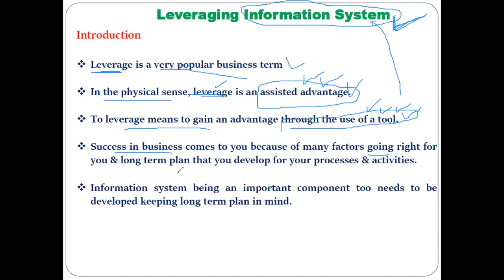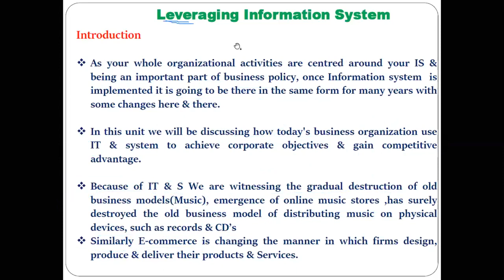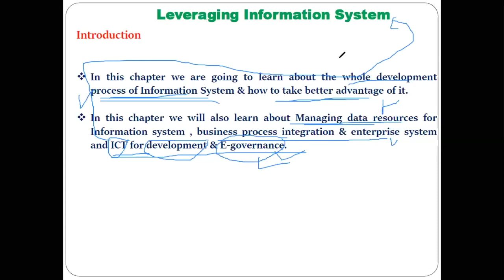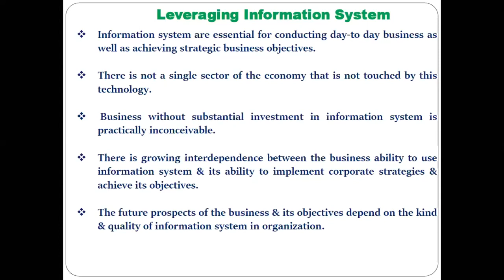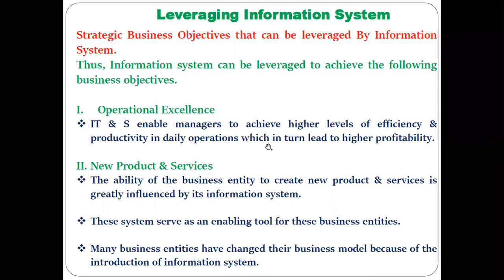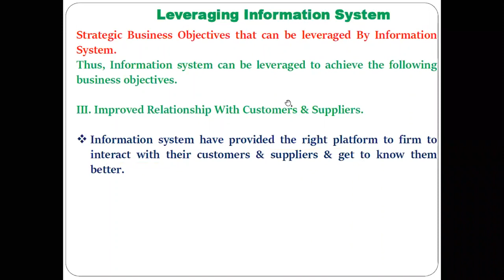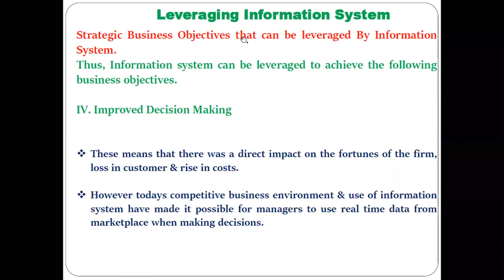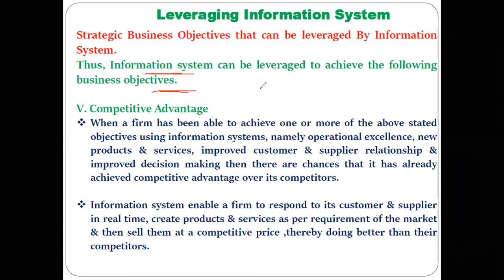Introduction Leveraging Information System Business objectives leverage